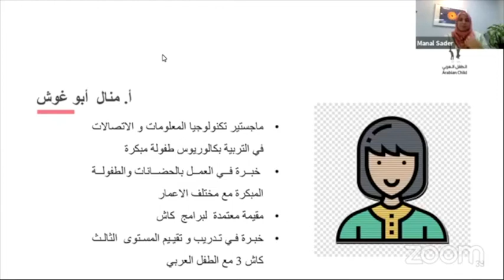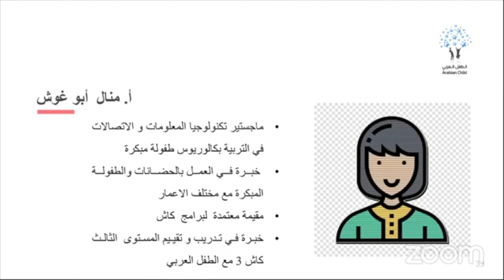منال أبو غوش مدربة معتمدة تشاركنا بتجربتها